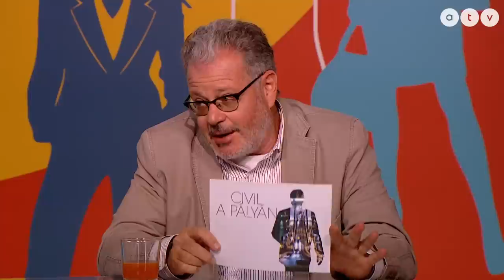"Nem választási üzenet az összefogás"